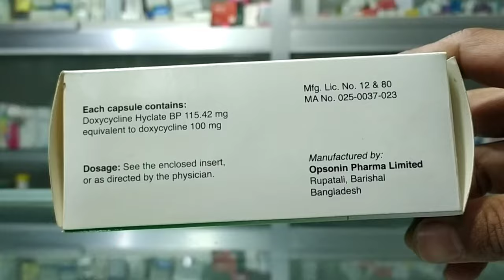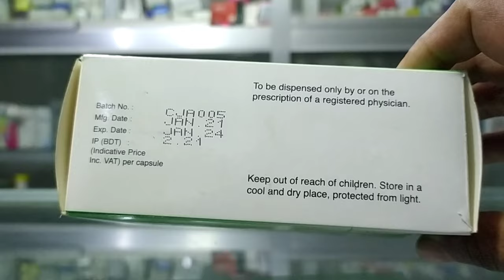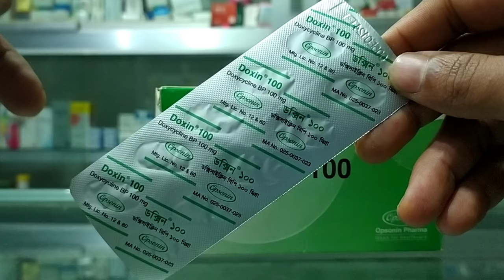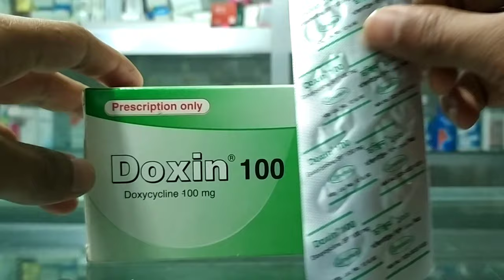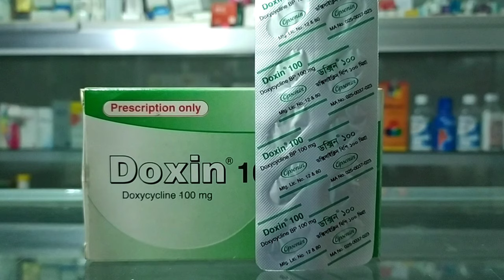ব্রণের সমস্যা দূর হবে দ্রুত। হালকা গলার সমস্যার ভালো ওষুধ। Doxin 100 ক্যাপসুল এর কাজ কি। Doxin 100